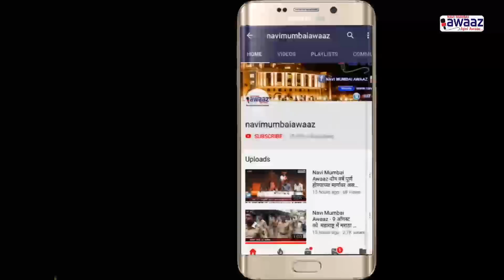Navi Mumbai Awaaz - पनवेल-थेट सरपंच निवडणुकीत युती व महाआघाडीचाच डंका